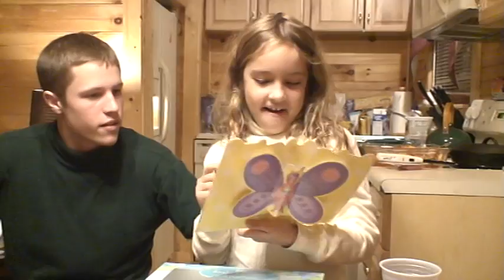VTS 02 1